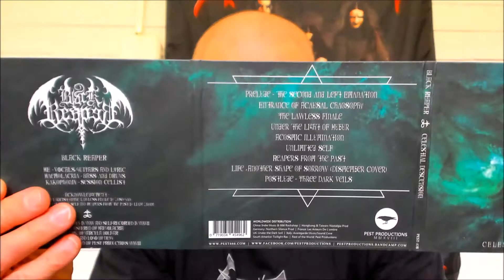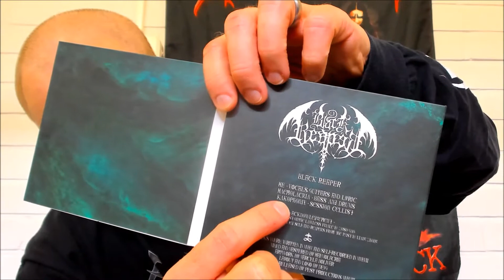Black Reaper - Celestial Descension [REVIEW]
Black Reaper hail from China playing melodic black metal! This atypical band is however quite typical in the genre if one compares it to Nordic bm. So, go take a look or listen what this band is all about.